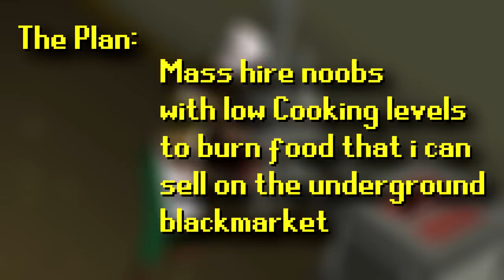I Started a Free-to-Play Business in RuneScape That Made Millions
1 Like = 1 Burnt Fish